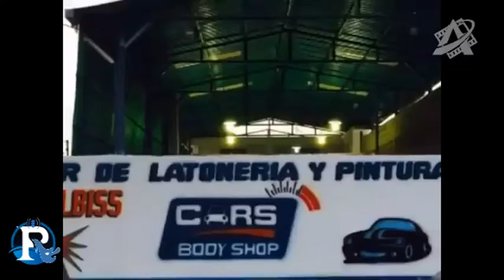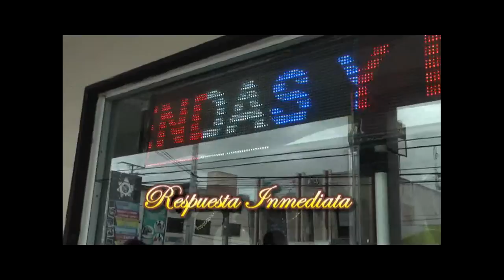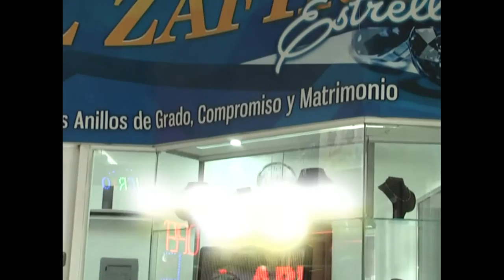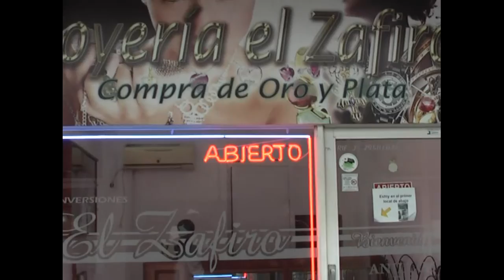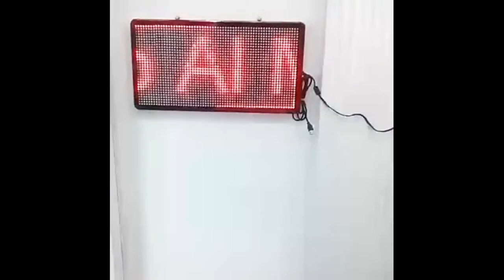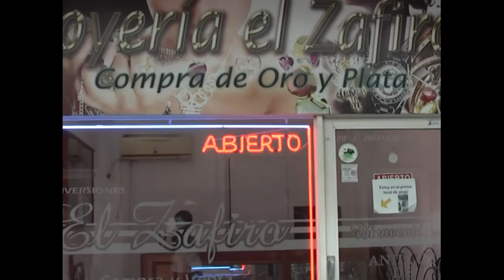En Vivo desde Inversiones "El Zafiro Estrella" LaPublicidadMasCercaDeTi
Inversiones El zafiro estrella Somos los numero 1 en compra y reparacion de prendas de todo tipo Estamos ubicados en el CC Nava center P.A local 11-A ciudad Ojeda edo Zulia Compramos Oro al Mejor Precio.!